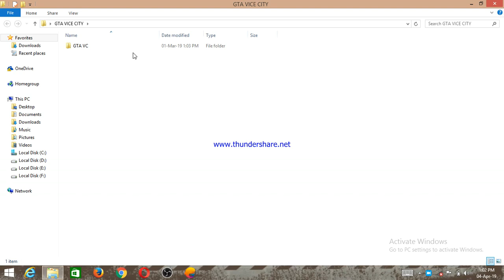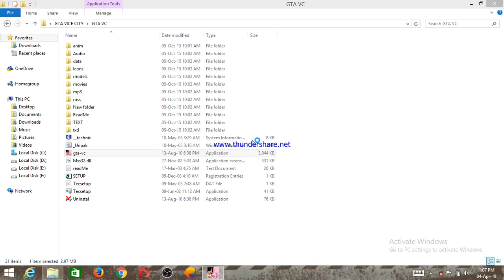GTA Vice City-How to Get Giraffe Taxi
hi friends today i will show you how to get giraffe taxi in GTA vice city.